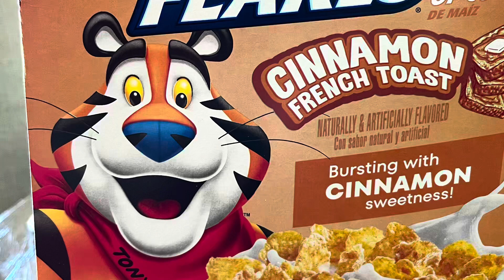Cinnamon French Toast Frosted Flakes review @TheJ_Jordan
This video is dedicated to @TheJ_Jordan my favorite cereal eater lol

Please check out his channel that has absolutely nothing to do with cereal lol But everything to do with fitness and good vibes!

Also check out the Review Queen herself @TheEssenceofSonia